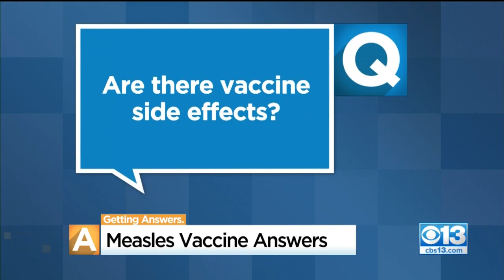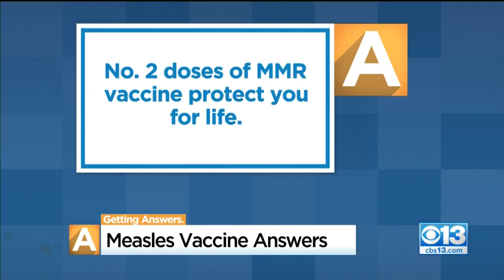With The Measles Outbreak, Do You Need A Vaccine Booster Shot?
Three confirmed measles cases in Placer County have some people wondering if they need to get a booster shot. (3/27/19)